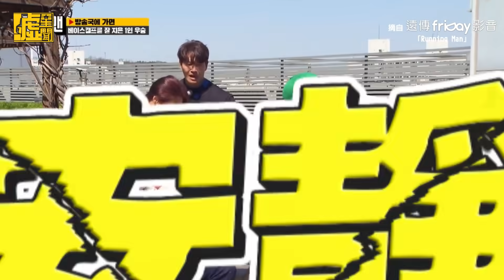光洙狂被使喚當露營工具人 最後慘摔遭啤酒洗臉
RunningMan ，friDay影音現正熱映中